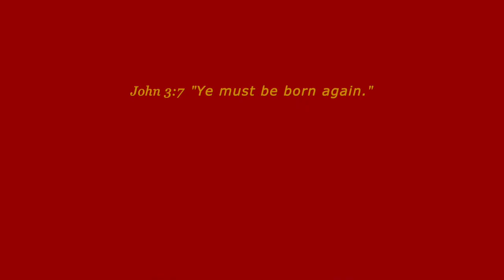GIFTED and CALLED! But Are You SWEET or SOUR?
❤️ Prayerfully consider a DONATION to this ministry channel thru this ❤️ Thank you for your support.  Another video link: "SHINE! * Don't DIM YOUR LIGHT to BLEND IN with Their DARKNESS! * STAND Out!"
My hottest V I D E O S ! - SLOPPY & TACKY!...